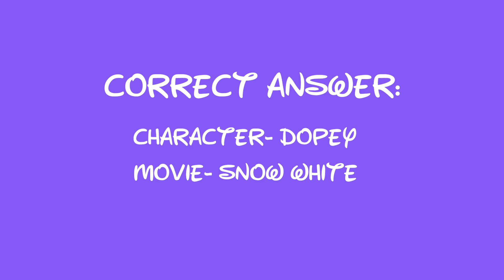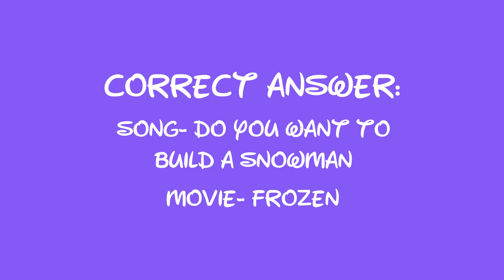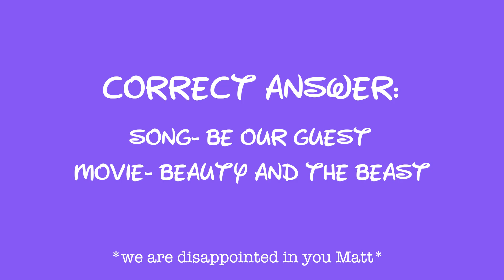Question Obsession: Disney Trivia